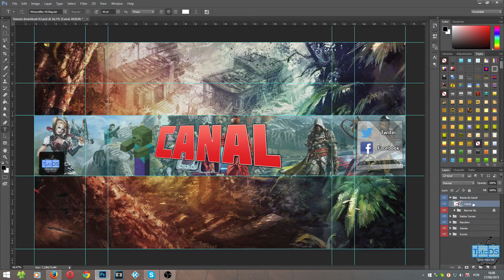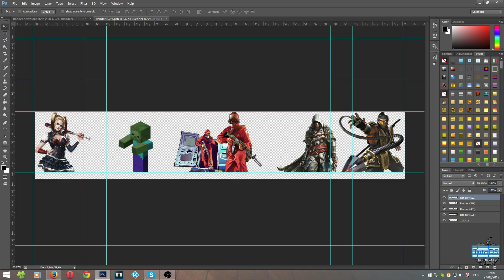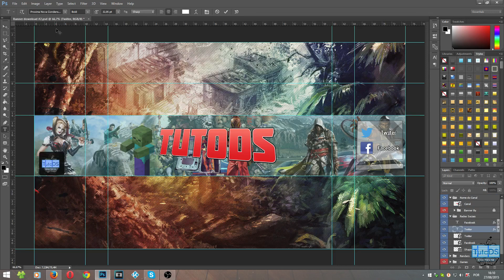[Photoshop #8/Download #2] Banner Editável para Download #2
●●●●●●●●●●●●》 Lê a descrição completa《 ●●●●●●●●●●●●

Boas pessoal.
Deixo-vos aqui outro Banner editável para download, para quem quiser uma forma mais simples de criar um banner.

Por favor assiste: "[Kodi] Ver filmes Legendados & Dublados - Hora da Pipoca"